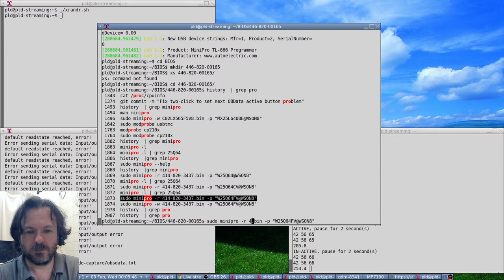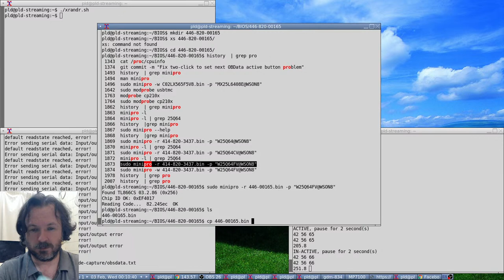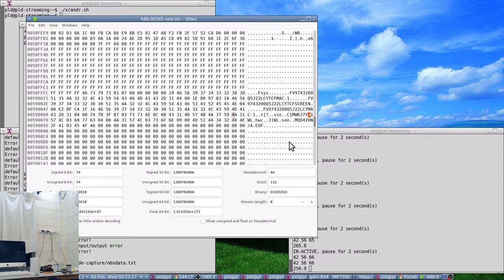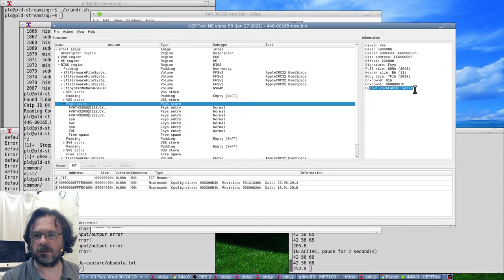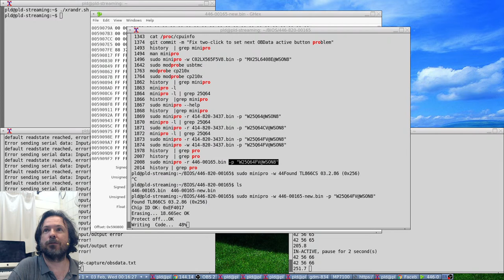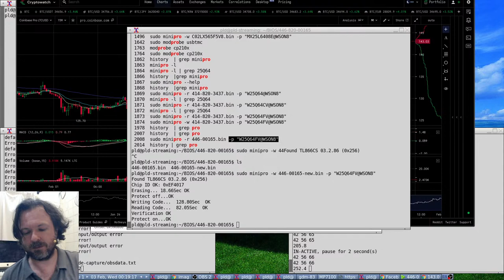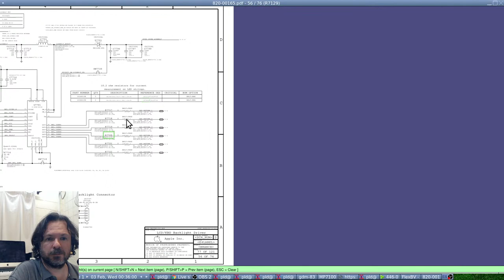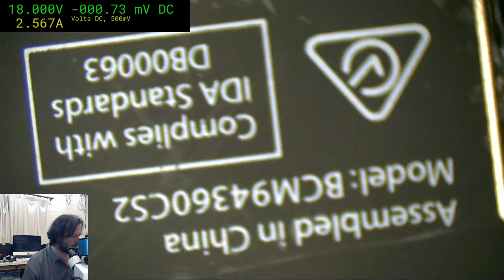Can't sleep, so instead of counting sheep, I'll fix macbooks instead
Every now and then I am lucky enough to get a message from prior good clients of my existing business who are clearing out their offices / homes and sometimes among that are some possibly winning items.  Tonight I picked up a Macbook Air A1466 among other broken plastic PC laptops, but while it's showing charge/magsafe it won't power up.